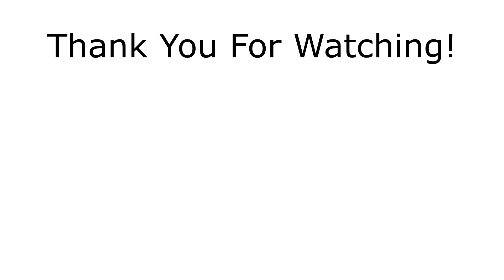Summer Lookbook 2021🌸 | Artsy and Casual Outfits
I do fashion and beauty content on this channel. In this summer lookbook I tried to feature casual looks that are also artsy.

In the first outfit I am wearing a Brandy Melville Graphic tee and red joggers by Kappa. The heels are platform sandals from Michael Kors.

In the second outfit I am wearing a Brandy Melville Sweater Vest, very vintage and retro vibes, the denim jeans are high waisted Levi's Jeans, I got them super on sale from Macy's. I am all about affordable fashion, so who does not love a good sale! The boots are Steve Madden.

The third outfit look, is a cropped sweater by American Apparel, again giving off those 90's vibes, and the disco pant also by American Apparel. The Boots are platform boots by Steve Madden.

The fourth outfit look is a crop top by Free People, and high waisted denim jeans by Levi's in a dark denim wash. Wearing again my Michael Kors platform heels.

I hold a Universal Music License for the music in this video from Artlist.